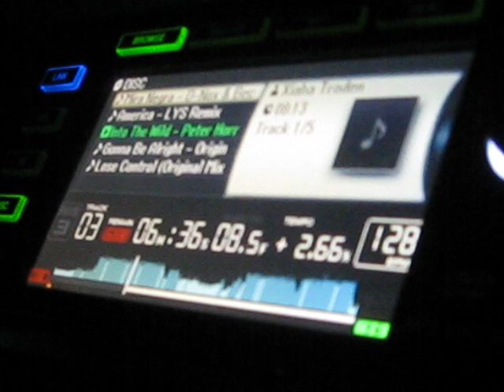Marko@Legendery After Reveillon (2011)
Marko,reveillon2011,la Rocca